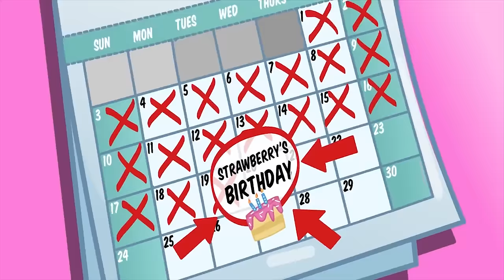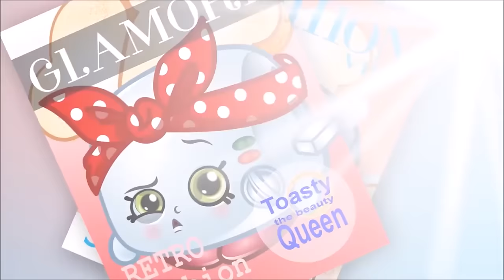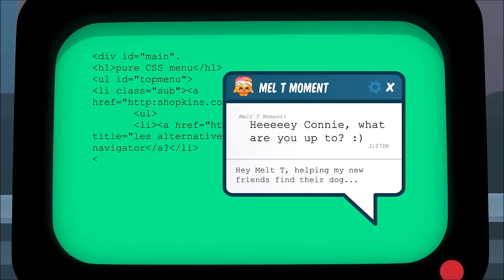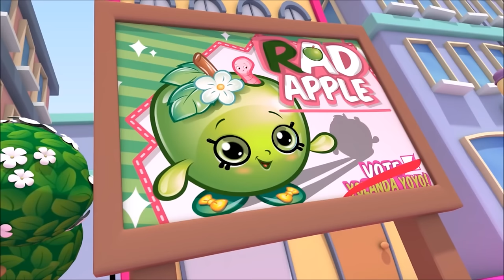Shopkins | HAPPY BIRTHDAY STRAWBERRY FULL EPISODE | Shopkins cartoons | Toys for Children